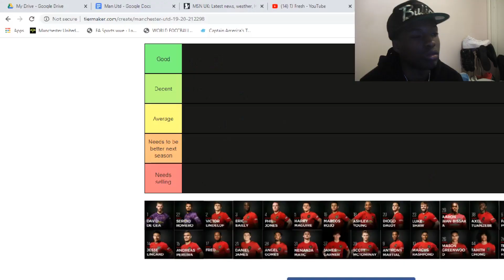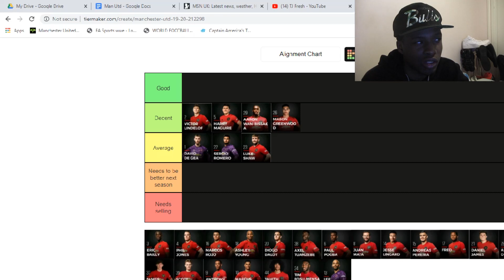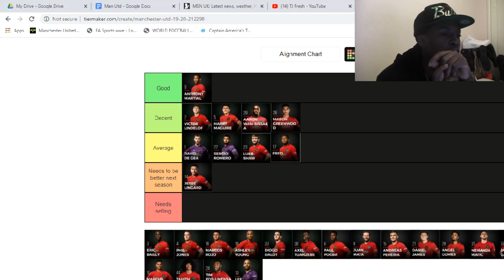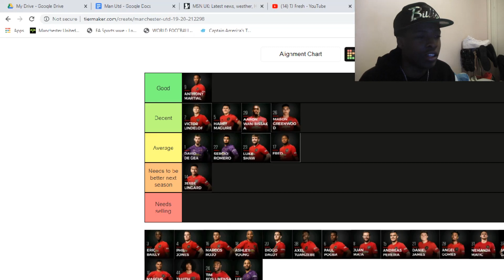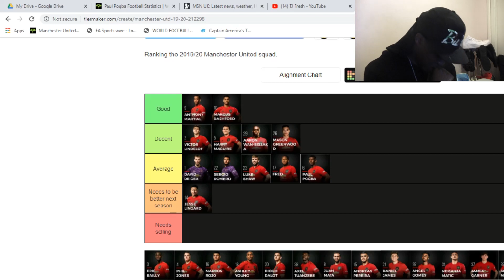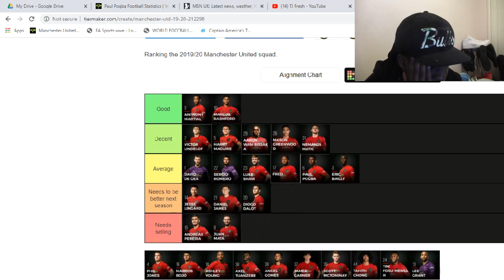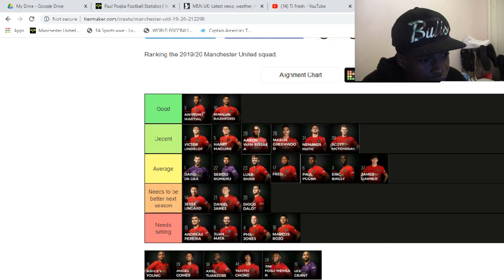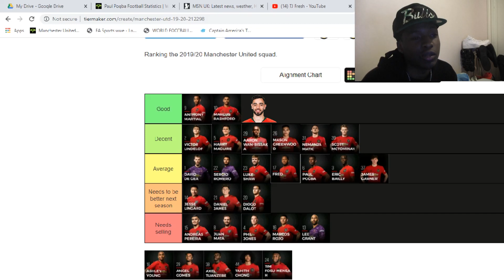Man Utd Season Review 19/20 Tier list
If you disagree with anything said i don't care cry more in the comments x